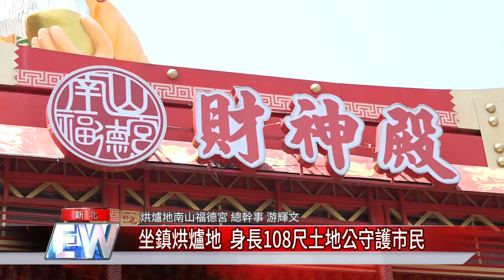1090421【中嘉】 坐鎮烘爐地 身長108尺土地公守護市民